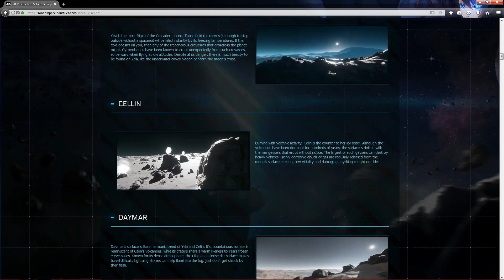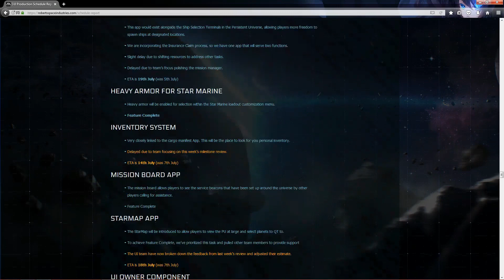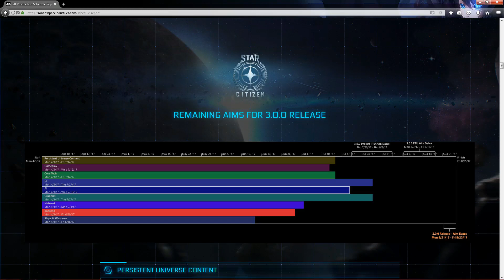Star Citizen Alpha 3.0 Release Date | Gamescom 2017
Let's have an honest discussion about star citizen alpha 3.0 release date during gamescom 2017. Alpha 3.0 is planned for release during this year's gamescom presentation. I will also try to break down the testing and PTU process but also share my thoughts about what else we might see this year in gamescom 2017, regarding the alpha 3.0 release and squadron 42.

Star Citizen Alpha 3.0 is going to be the most important update for star citizen but much shorter than it was first announced.
Star Citizen Alpha 3.0 will add the moons around Crusader and Delamar.
Star Citizen Alpha 3.0 will add planetary landings and the first set of professions in the game.

and gain 5000 UEC !

0:00 - 2:46 intro & goals of the video
3:51 star citizen alpha 3.0 release date
5:56 PTU process & Evocati
7:40 wide PTU
9:47 alpha 3.0 features - importance
11:10 gamescom 2017 thoughts
12:03 squadron 42